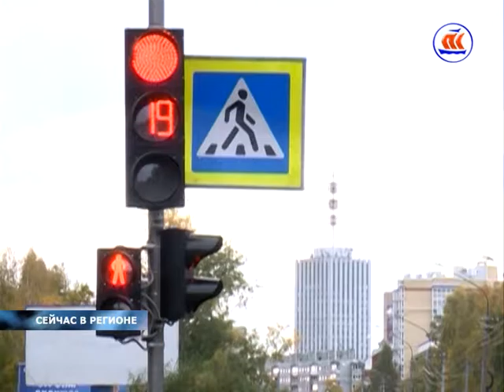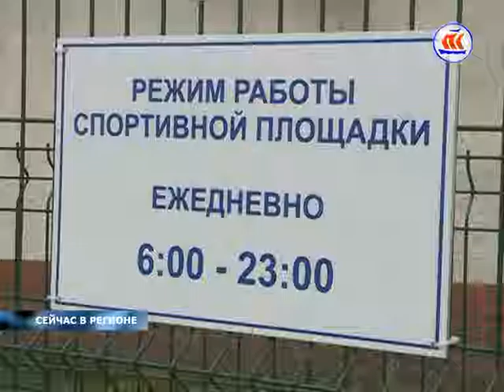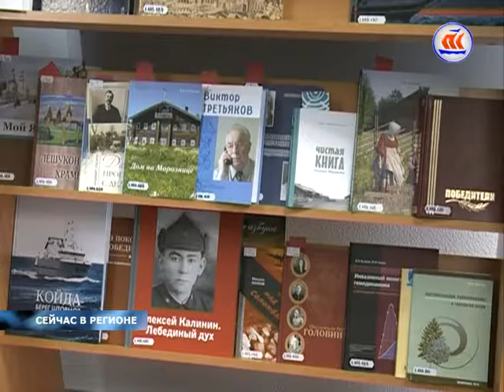24 10 Сейчас в регионе 06 00